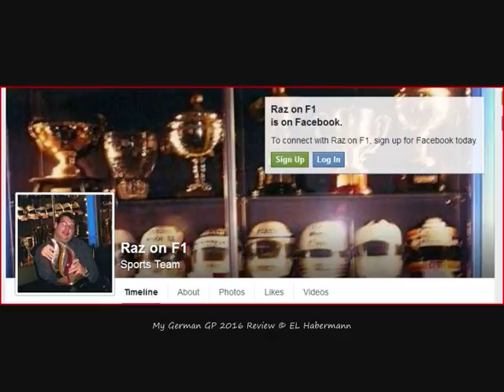My German GP 2016 (including English subtitles)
Sorry for the delay guys... but better late than never. My German GP review

Subtitles below:

Hello guys, Raz on F1 is returning with the German GP review.
I will give you my views about this race in audio form instead of me talking on a webcam. The reason being that I went to my gym’s farewell get together instead of watching the race on my computer earlier. I am watching it in my bed. I hope you understand.
So let’s get on with it…
Rammstein chorus as background music for the intro on Channel 4, awesome choice!
The song title is: “Adios”.
I think that the Lederhosen suit David Coulthard what do you think?
Huelkenberg has a one place grid penalty due a tyre mix up during qualifying.
Sainz has a three place grid penalty due to what happened between him and Massa during qualifying.
Verstappen had an awesome start. He overtook Daniel Riccardo.
Hamilton had an excellent start.
Rosberg on the hand screwed up his one. He dropped down to 4th place!
Verstappen is now in 2nd!
There was contact between Massa and another car; however he is able to continue.
Palmer has made an early pit stop.
Verstappen’s start was second to none. He definitely has got balls of steal!
Palmer’s early pit stop was due to a flat tyre.
Rio Haryanto just crashed into Pascal Wehrlein. I hope that does not influence his future.
Kvyat and Nasr are in the pits.
Massa just to the team that the car has not been the same since he got rammed up the arse by Palmer.
Massa and Sainz are in the pits. It is a slow stop from Toro Rosso lads.
Rosberg and Nasr are in the pits. Rosberg has had a slow one.
Verstappen just got told that Hamilton is doing the exact same lap times as he is.
We are on lap 26/67 and Hamiton is seven seconds clear of Max Verstappen.
Vettel is complaining about blue flags once again.
Rosberg is under investigation for forcing Verstappen of the track. Magussen and Grojean are also being investigated for the same offence.
Rosberg has just tried to get out of serving his five second penalty by coming with a bullshit excuse.
Massa retires.
Verstappen has let Riccardo go passed him.
I have a feeling that Ferrari are a bunch of amateurs because they spent ages debating whether Vettel should come into the pits only to agree with him in the end to stay out. Absolutely ridiculous!
The Mercedes crew waited 8 seconds instead of 5 before servicing Rosberg’s car!
Nasr retires.
Hamilton reports spits of rain.
1. Hamilton 2. Verstappen 3. Riccardo
That’s it for now! I hope you enjoyed this review. See you in a month!
… apologies 1. Hamilton 2. Riccardo 3. Verstappen